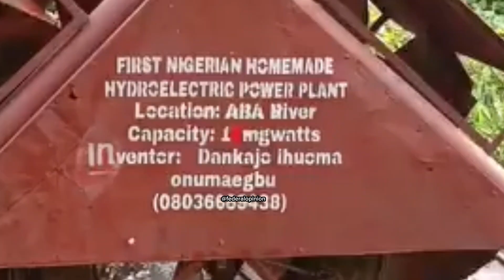Journey into Southeastern Nigeria's Cultural Tapestry and Stunning Landscapes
Embark on an enriching journey with me as we uncover the soul of Southeastern Nigeria! Immerse yourself in the richness of diverse cultures, savor the flavors of delectable foods, witness timeless traditions, explore mystical caves, and marvel at breathtaking waterfalls. Let's discover the heart and essence of Southeastern Nigeria together! 🌍🍲🎭💦